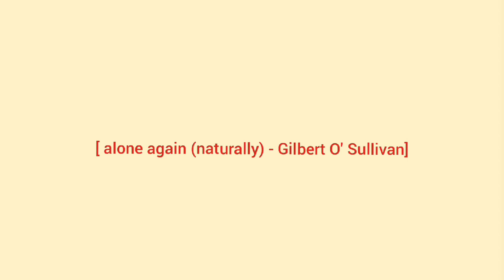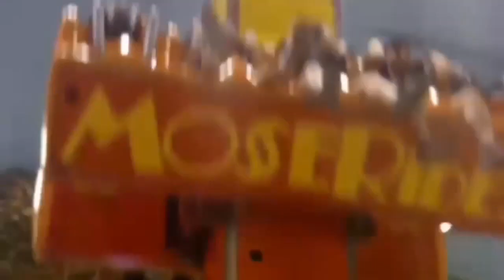MANILA (vlog. 1) | althea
First vlog at Manila HAHA OMG YOUTUBER NA AQO!!  Watch in 720p because I can't afford a vlog camera # oppouser # don'tjudge # lowqual HAHAHA. No hate, spread love ♡! Enjoy ;)!